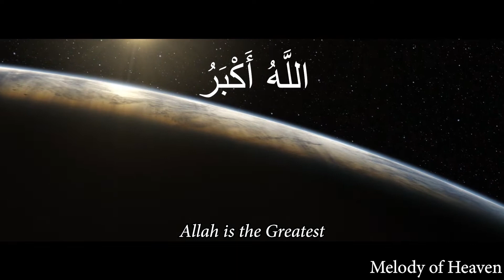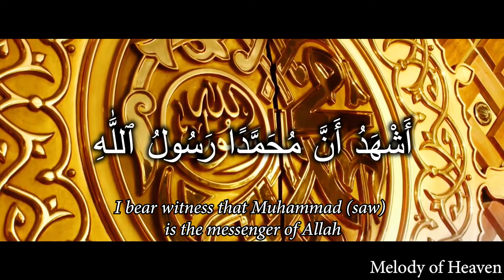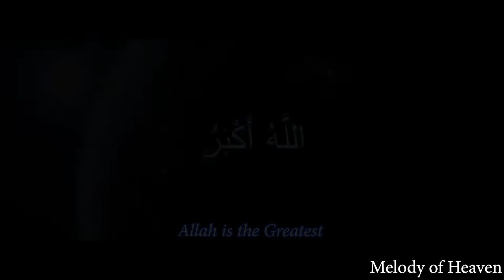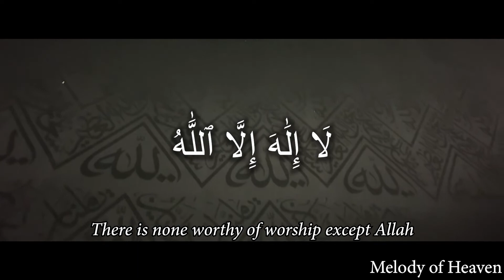Azan | Islam Ahmadiyya | Murtaza Mannan | The Islamic Call to Prayer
Azan (The Islamic Call to Prayer)

Recited by: Murtaza Mannan Sahib
Audio and Video Editing: Naeem Ahmad (Myanmar)